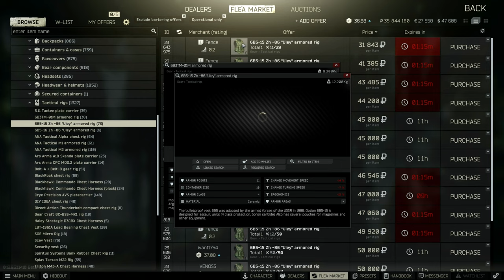Escape from Tarkov Romania Tutorial Care sunt cele mai bune armuri in Tarkov?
Escape from Tarkov Romania ( EFT ) Acest canal naste ca un canal de tutoriale bazate pe Escape from Tarkov. O sa avem aici tot felul de tutoriale pe toate hartile din joc.
Daca aveti sugestii sau cerinte lasati un comentariu cu ce anume doriti sa aflati.

Avem acum si un Server Discord pe care puteti sa intrati pentru intrebari si pentru a juca impreuna : Discord

In acest video tutorial pe Escape from Tarkov Romania ( EFT ) vorbim despre toate armurile din Tarkov
Have Fun!!!